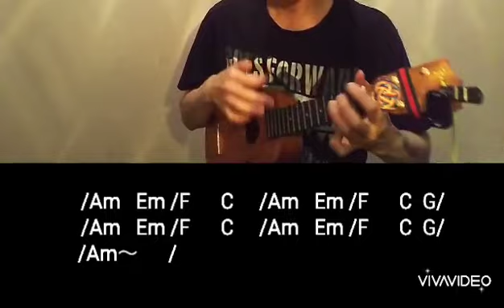欲望に満ちた青年団/ONE OK ROCK(歌詞ｺｰﾄﾞ付き)【ウクレレ弾き語り】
ONE OK ROCKの『欲望に満ちた青年団』を

ガッツリ歌詞間違えたけど
そのまま歌いきった私🤣

歌っているのは2019年6月

【欲望に満ちた青年団】歌詞・コード

/Gm  Dm  /E♭ B♭ /Gm  Dm /E♭  B♭F/

   Gm                Cm                         F                 B♭
一度はあの光を見たんだよとてもキレイで
        Gm            Cm
でも今思えば汚かった
             F                                   B♭
あれはいわゆるBad Day Dreams
光が眩し過ぎて周りが見えず ただただ日々を
棒に振ってたあの日 今だから笑えるよ

一度はあの幕を開けたんだよ とても重くて
     Gm                                      Cm
プレッシャー、イヤ味それに勝つために
     F                     B♭
ただ嫌なヤツで
     Gm                          Cm
そして気が付くと真っ暗な部屋に
    F                          B♭
一人ぼっちだった
     Gm                        Cm
終わった…。もう戻れない…。なんて…。
   F                        B♭
歩くのも止めた…。

        Gm                  F
でもI'm not alone. I'm not alone
E♭
We're not, We're not, We're not alone
Gm                   F                             E♭   Fsus4
お金じゃ買えないもの手に入れて  wow wow

Gm                 Dm                E♭                 B♭
もう一度光浴びて そして今度は騙されぬように
Gm                 Dm      E♭                  B♭  E
僕らは今目指すよ 欲望に満ちた青年団
誰かが言った言葉 それすらその時は流して
  Gm                       Dm      E♭                 B♭   F
今になって気付いたよ 欲望に負けた少年団

/E♭        /B♭  F    /E♭        /B♭  F    /
/E♭        /B♭  Gm/C            /D           /D7         /

      Gm                           F
So, I know you know? You know I know?
E♭
We have, We have, We have grown
Gm                   F                         E♭
捕らわれないようにと上向いて
        Fsus4
歩く  wow wow

Am                 Em
もう一度光浴びて
             F                     C
そして今度は騙されぬように
Am                  Em
僕らは今目指すよ
  F                      C     G
欲望に満ちた青年団

Am                     Em
誰かが言った言葉
             F                    C
それすらその時は流して
  Am                       Em
今になって気付いたよ
  F                       C    G
欲望に負けた少年団

/Am   Em /F      C     /Am   Em /F      C  G/
/Am～      /